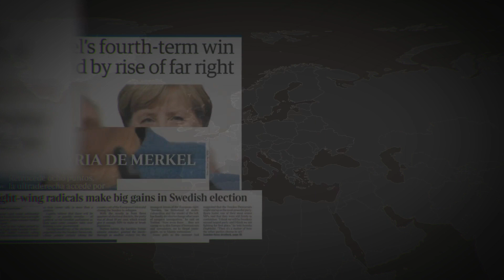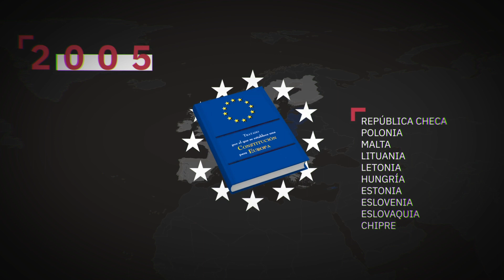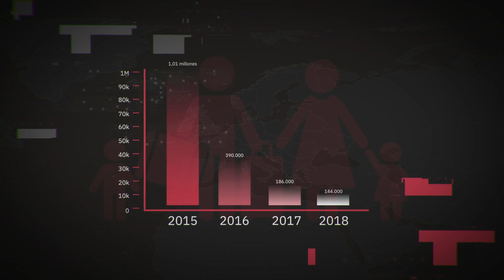El auge de la ultraderecha en Europa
Unión Europea, 2019. Nunca antes desde la Segunda Guerra Mundial la extrema derecha populista había tenido tanta influencia en Europa. Su presencia en los parlamentos es cada vez mayor. El debate sobre su auge y el alcance de sus ideas acapara cada vez más espacio en el discurso público. ¿Cuál es el panorama actual de la extrema derecha en Europa? ¿Hasta dónde llega su influencia política?

Vídeo realizado por CIDOB y 5W como parte del especial 'Elecciones europeas 2019: ¿Politización o polarización?'